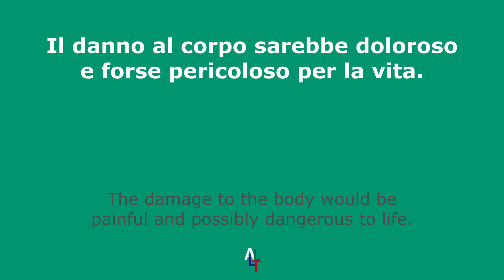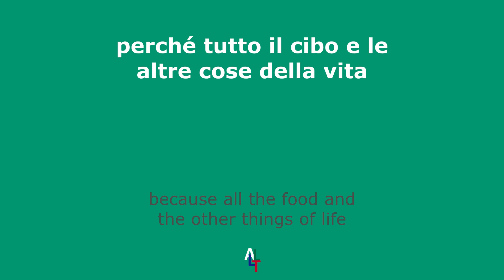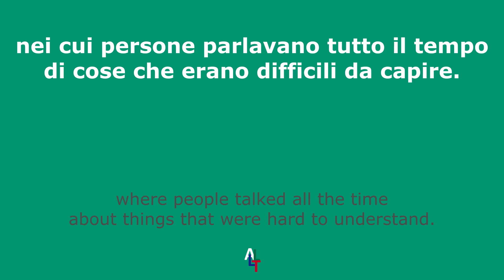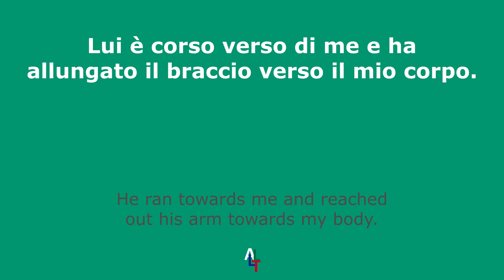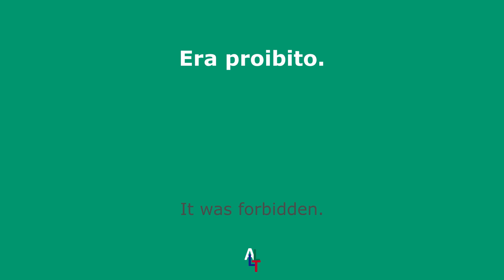Storia in Italiano: La Quotidianita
Tutte le storie e poesie che pubblico qui usano frasi che ho raccolto da libri, canzoni, ecc. Sono inglese, quindi non scrivo in perfetto italiano. Spero che questa pratica mi aiuti a migliorare il mio italiano (e che le storie e poesie vi divertano). Per questo, non scrivo usando il passato remoto. Uso il passato prossimo.